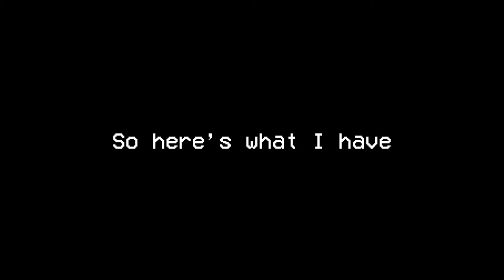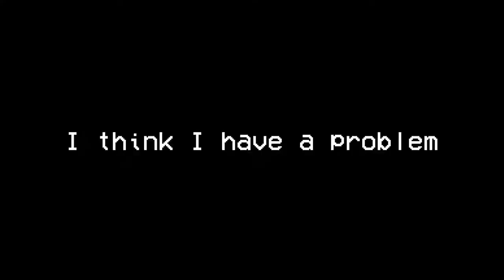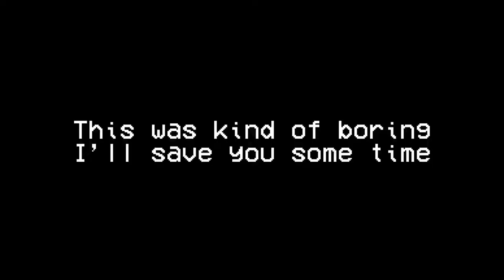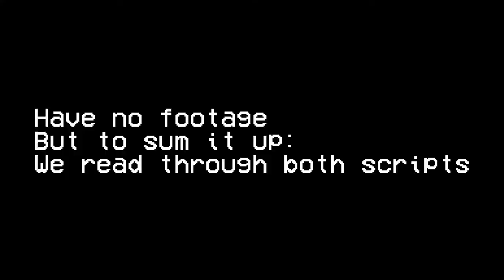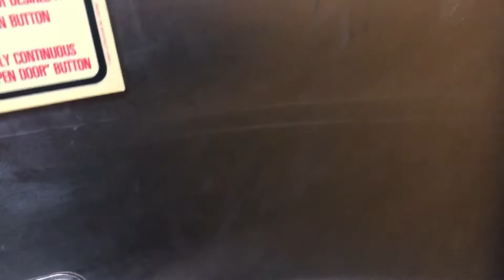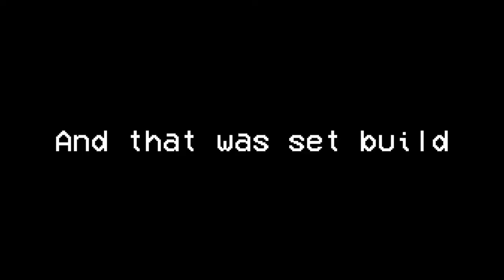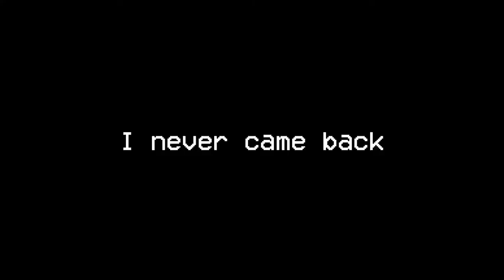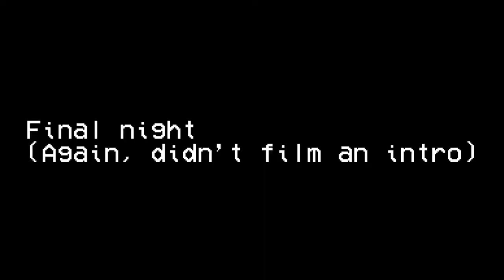HUMPTY'S MENTAL BREAKDOWN - Law & Order: FTU and R&M (Behind-the-scenes)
The (non-official) behind-the-scenes video for Law & Order: Fairy Tale Unit and Ryhems & Misdemeanors.